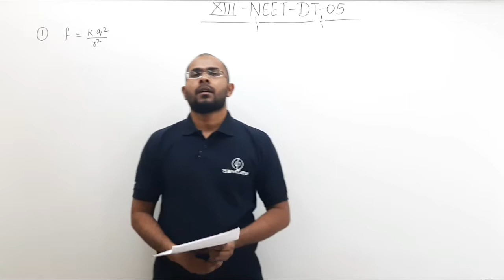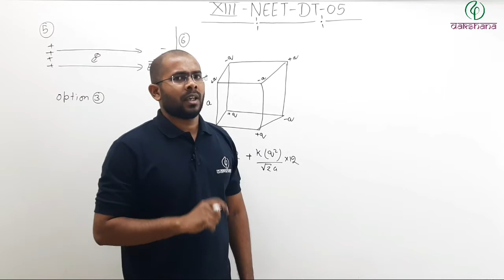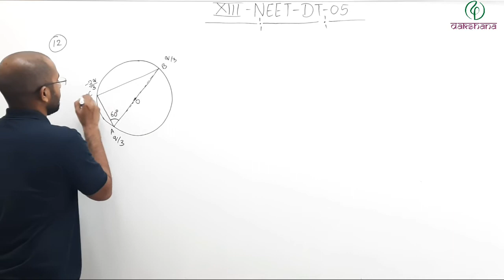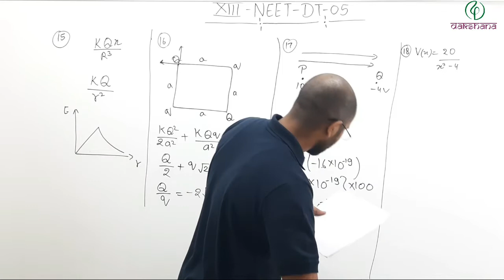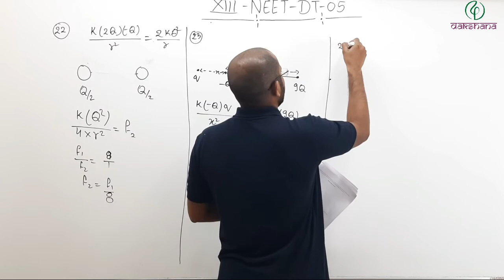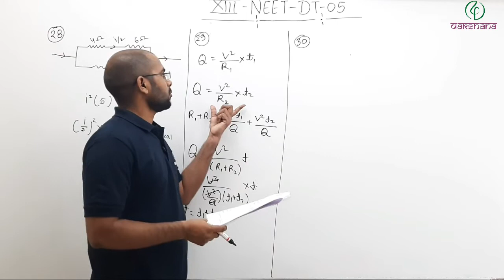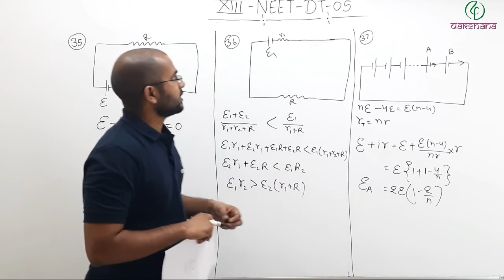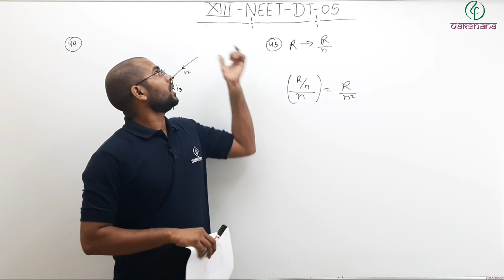NEET XIII | Physics | DT 05 | Prasanna